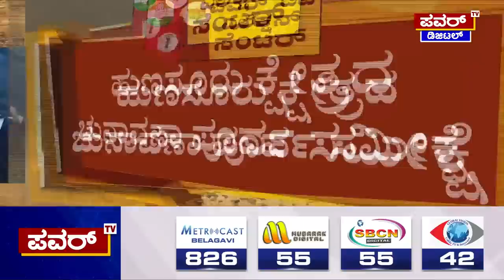Election Survey : ಹುಣಸೂರು ಕ್ಷೇತ್ರದ ಪವರ್ ಸಮೀಕ್ಷೆಗೆ ಕರೆಗಳ ಮಹಾಪೂರ | Hunsur Constituency | Power TV